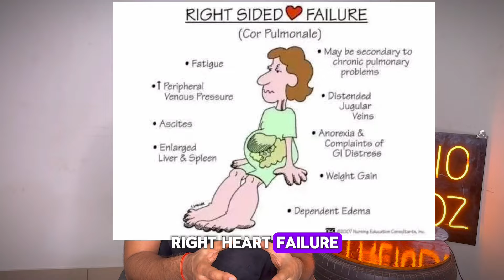Secrets of Physiotherapy for Heart Patients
Welcome to Physio Trendz, your ultimate destination for educational content on physiotherapy techniques! Whether you're a budding student or a seasoned professional, our channel is dedicated to providing you with insightful and informative videos to enhance your understanding and skills in the field of physiotherapy.

Join us as we delve into a wide array of topics, covering everything from the fundamentals to advanced techniques. From manual therapy demonstrations to rehabilitation exercises, our videos are designed to cater to all levels of expertise, ensuring that there's something valuable for everyone.

Stay updated with the latest trends and innovations in physiotherapy, as we explore evidence-based practices and cutting-edge methodologies. Our goal is not only to educate but also to inspire and empower you on your journey towards mastery in the world of physiotherapy.

Don't miss out on the opportunity to expand your knowledge and refine your skills.

you can also refer my facebook and instagram page "physiotrendz" for more content like these.